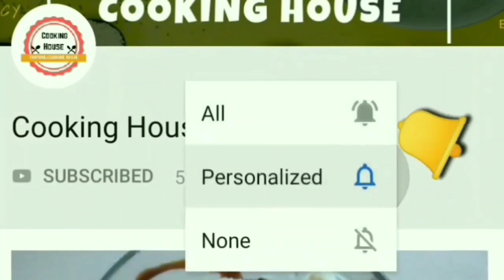ગમે તેવી શરદી ઉધરસ દુર થઇ જશે ફક્ત 1 જ ચમચી લેવાથી ઠીક થઇ જશે /ઉકાળો/ home remedy for cough / ukado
ukalo recipe in gujarati corona